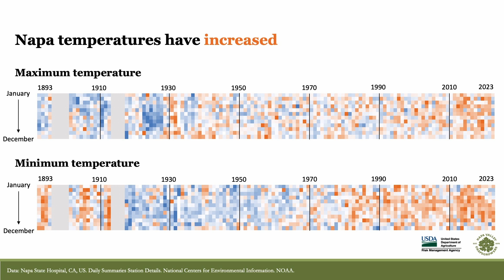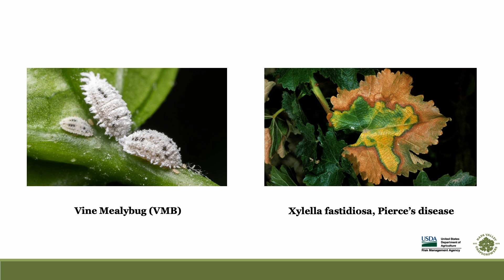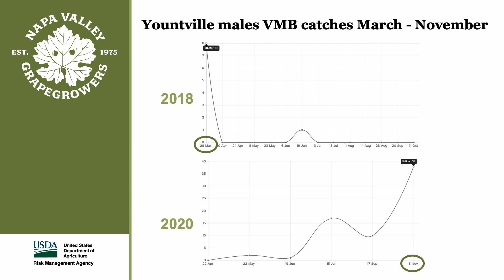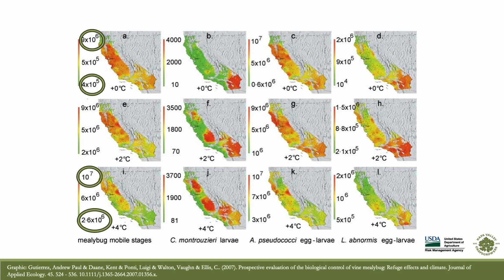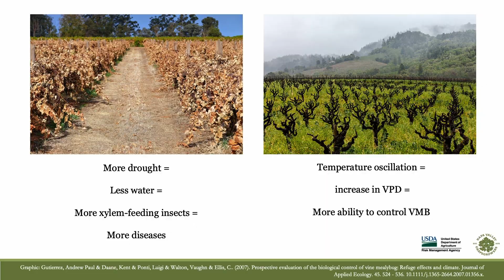Pest and Disease Responses to a Warming Climate - Part IV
Brianna Beighle discusses the effects of climate change on vineyards, specifically, how temperatures have increased in the Napa Valley, and how this change will alter the life cycles of insects, bacteria and fungi.